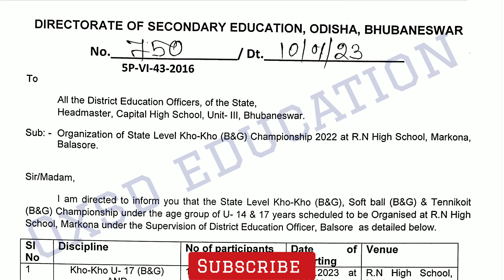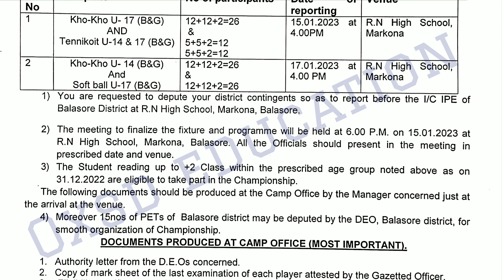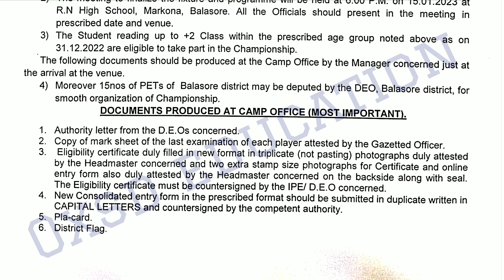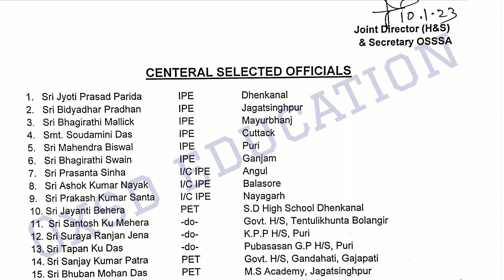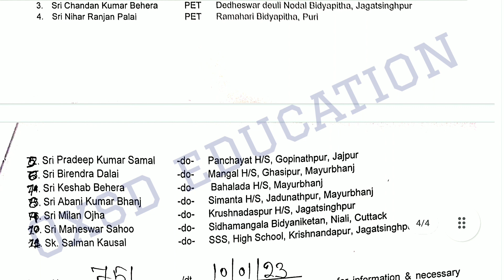🔥State Level Kho-Kho Championship 2022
This video provides the information regarding the State Level Kho-Kho Championship 2022 @oxsd

watch now and get the details 👉👉👉👉👉

oxsd education